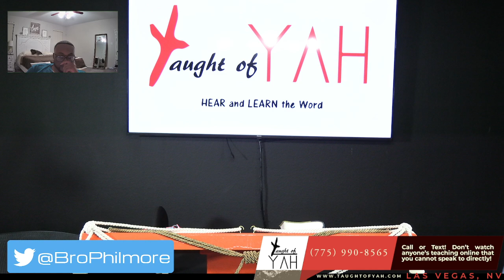Whoso Eateth My Flesh, and Drinketh My Blood, Hath Eternal Life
The reading for this Sabbath: Matthew 14:22-32 // Mark 4:35-41 // Jonah 1:1-14 // John 6:44-60 // Leviticus 11:1-3 // Leviticus 17:10-12 // Deuteronomy 13:1-3 // John 6:60-63 // Deuteronomy 8:1-3 // Ezekiel 3:1-9 // John 6:60-69 // 2 Samuel 7:4-14 // John 6:68-71